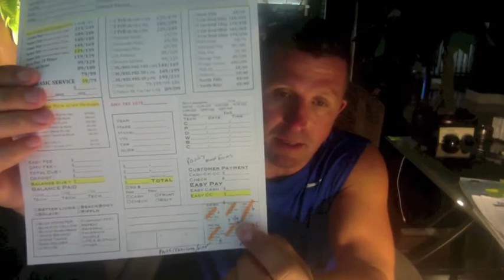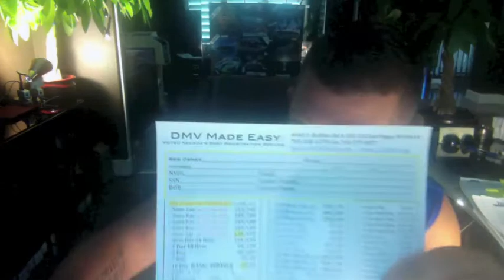DMV Made Easy Training Part 8 Sales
DMV Made Easy Training Part 8